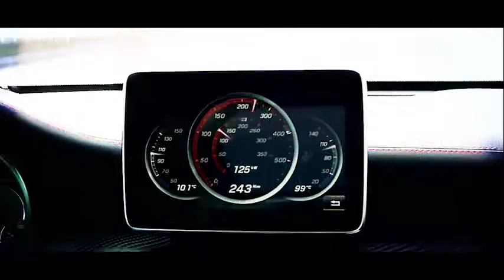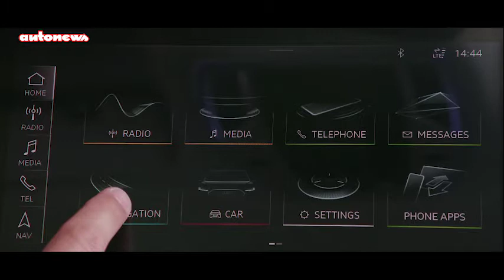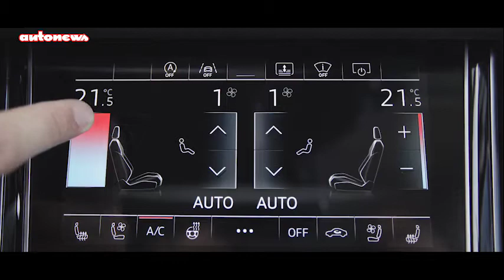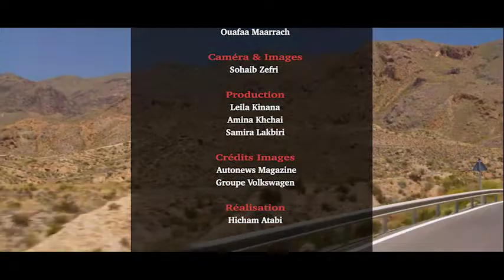Audi A8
Dans la course à la technologie que se livrent inlassablement les constructeurs allemands, Audi a placé une attaque décisive avec la quatrième génération de l’A8, allant notamment plus loin que ses rivales en matière de cybernétique et d’intelligence artificielle. Mais le vaisseau amiral d’Ingolstadt marque également les esprits avec ses lignes racées et son habitacle spectaculaire, où prennent désormais place deux écrans tactiles centraux en plus de l’instrumentation numérique, ou encore avec ses motorisations nobles et efficientes.